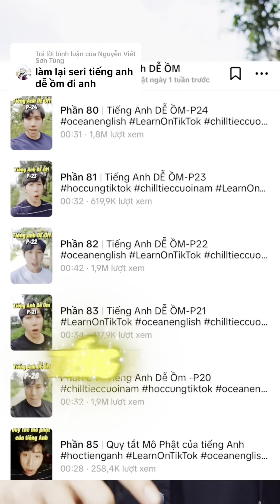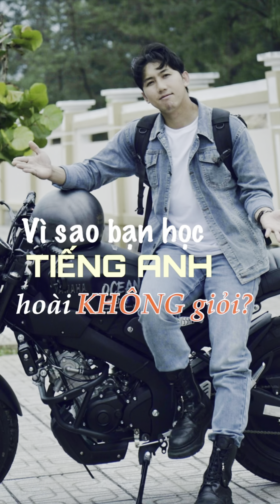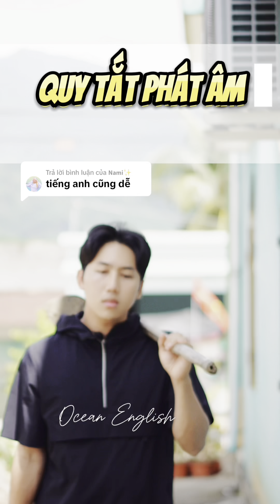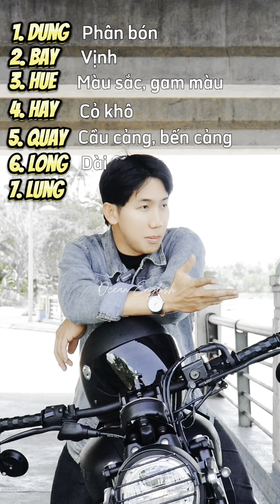TIẾNG ANH DỄ ỒM (P101-130)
Sau hơn 17 năm sống ở quê rồi 10 năm ở Sài Gòn, Ocean đã quyết định dừng lại tất cả mọi thứ để đi trải nghiệm cuộc sống ở 63 tỉnh thành của Việt Nam tươi đẹp chúng ta. Đây là series tổng hợp của Tiếng Anh Dễ Ồm mà Ocean từng làm, chúc mọi người xem vui vẻ nha

Mọi người có thể tìm Ocean ở đây nha:
►Facebook cá nhân:

 / ocean_english

Mình là Ocean, một anh giáo dạy tiếng Anh thích đi sống hết Việt Nam này để kể mọi người nghe về những điều thú vị của Việt Nam ta. Mình sẽ cố gắng làm video mỗi tuần cho mọi người cùng xem nha. Cảm ơn các bạn rất nhiều
© Copyright by Ocean English (Do Not reup)